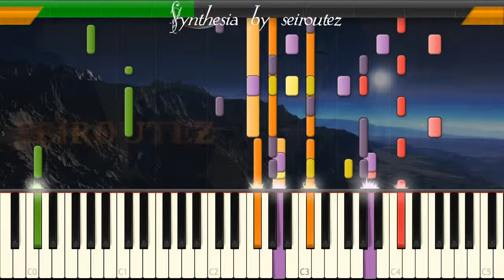[Synthesia][MIDI] Daniel Show de bola